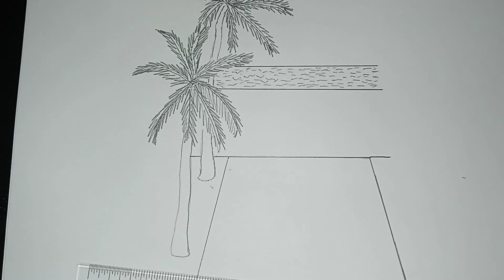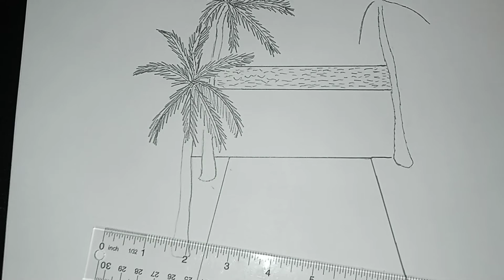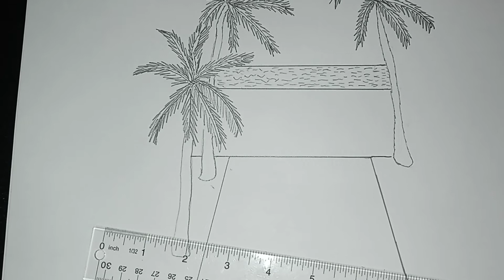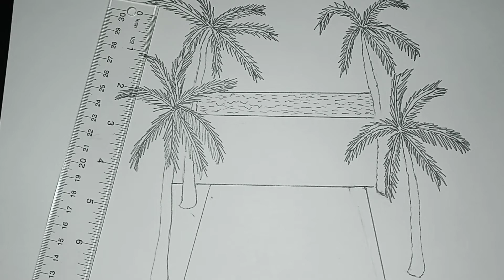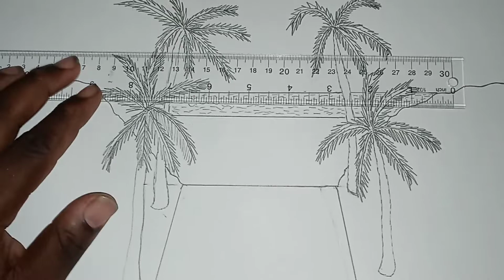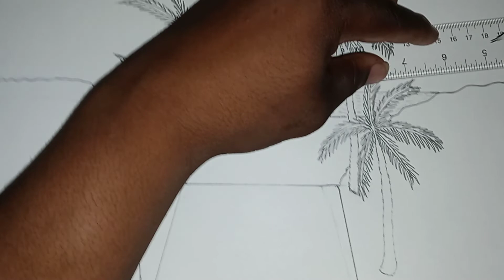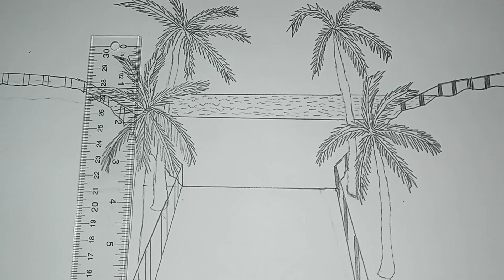Walking to the beach( boardwalk)drawing